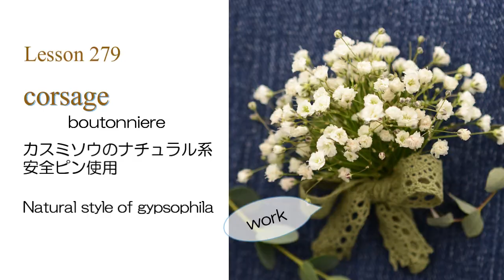【簡単コサージュ作り方】安全ピンで作る方法：ポイント＆コツHow to make a corsage그랬 만드는 방법如何制作胸花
今回は、安全ピンで作る
シンプルなカスミソウのコサージュのご紹介です。
最後に生地に付けたシーンもあります。
ぐらつかずにキチンとつけられる方法です。
簡単なので是非お試しあれ。

【花材】
カスミソウ・レモンリーフ

【道具】
ワイヤー　28,24,26(裸又はグリーン)
フローラルテープ
ハサミ・リボン

【誰でもできる簡単バージョンのブートニア】

※登録後にベルをクリックしておく（全ての通知をON）と、更新の通知漏れがありません。